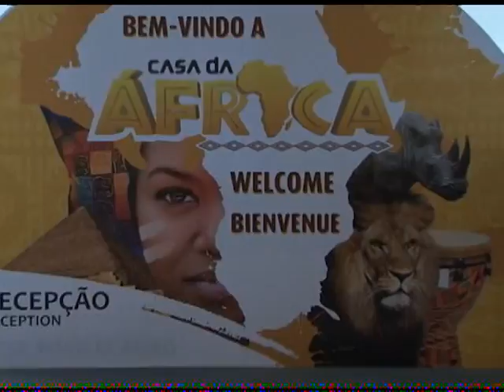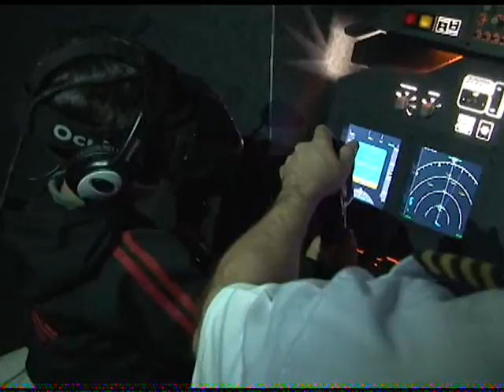Conheça a Casa da África da Rio 2016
Se você quer encontrar toda a diversidade cultural do continente africano em um só lugar, a dica é visitar a Casa da África. O local está recebendo milhares de cariocas e turistas que aproveitaram a Rio 2016 para explorar as belezas desse lugar abençoado por Deus.